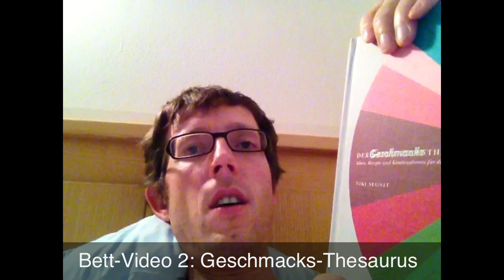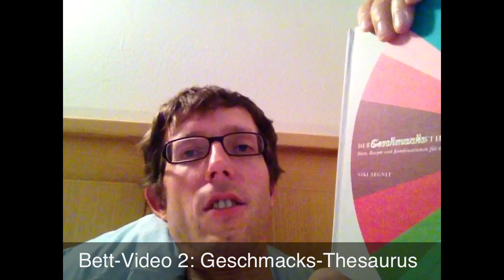Bett-Video 2: Der Geschmacks-Thesaurus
Der "Geschmacks-Thesaurus" ist ein tolles Buch übers Kochen.